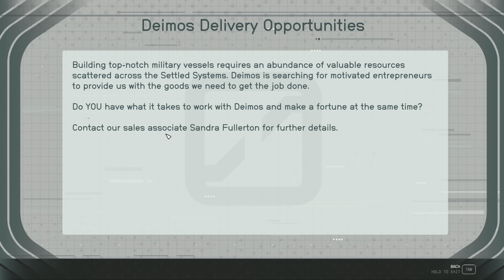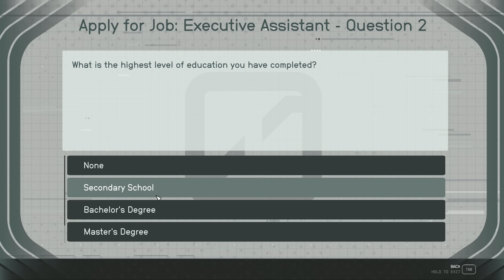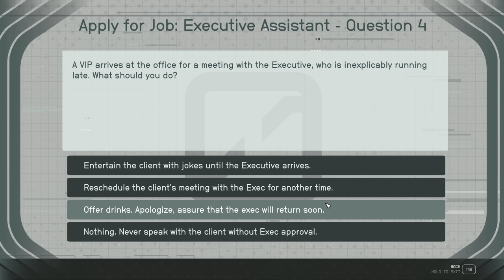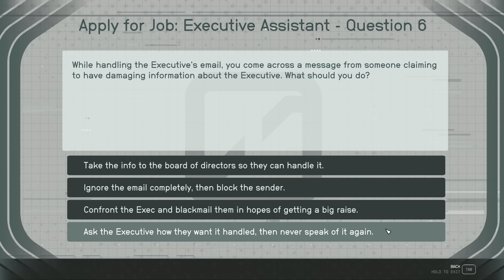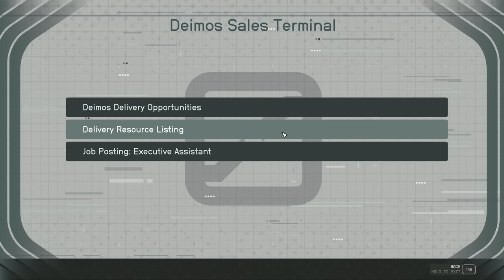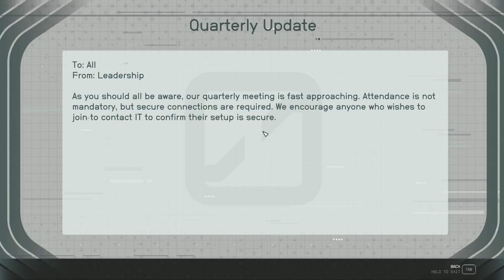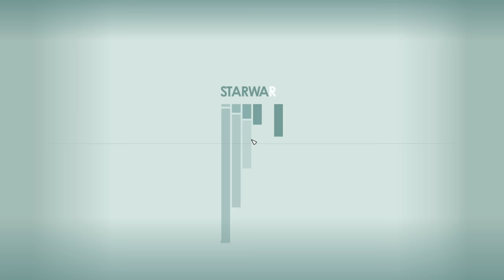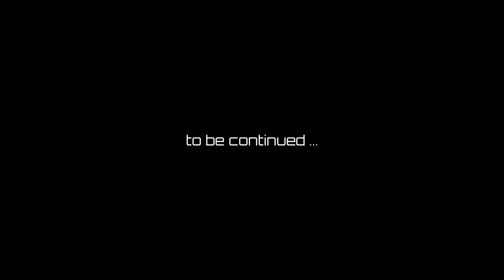Red Tape Blues | STARFIELD #48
BetterHUD | c0.3
Enhanced Player Healthbar | v1.0.3
More Subtle Scanner Sounds | v.1.4.0
** UPDATED ** Simultaneous Mouse and Gamepad | v1.0.1
** UPDATED ** Starfield Script Extender (SFSE) | v0.1.1